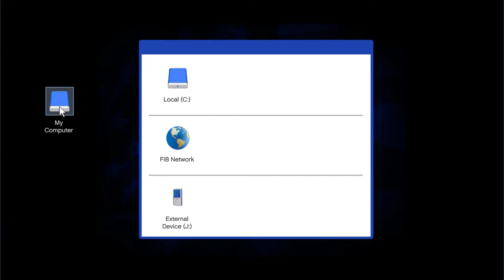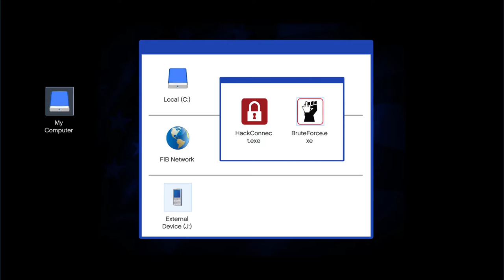Grand Theft Auto 5 - #42-Story mode cz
(ale za 40 dní se budu jmenovat Honza0121Games)